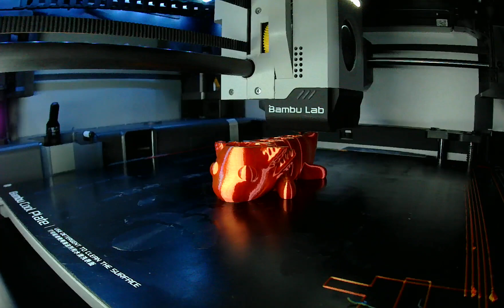Zou3D design articulated baby axolotl - 3D print timelapse on Bambu x1 carbon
Printed with Isanmate dual red/gold silk PLA filament